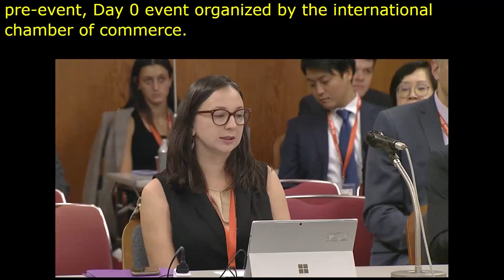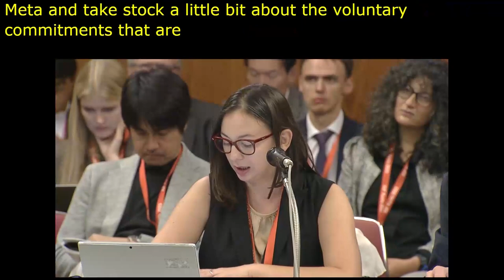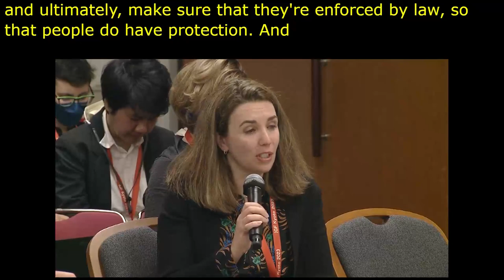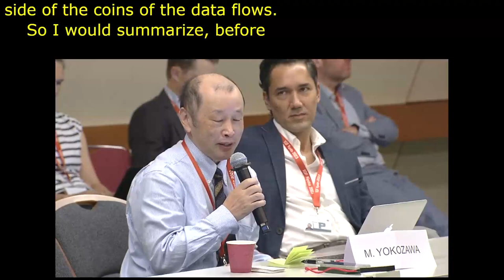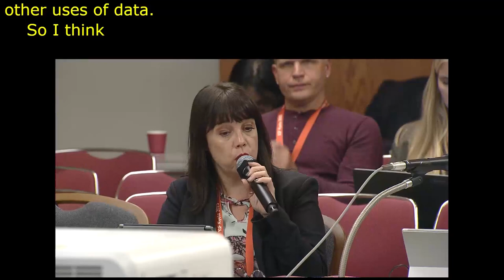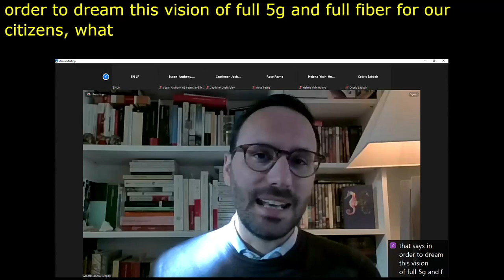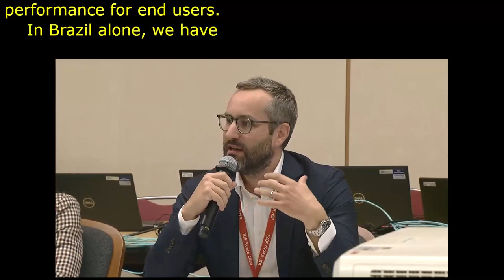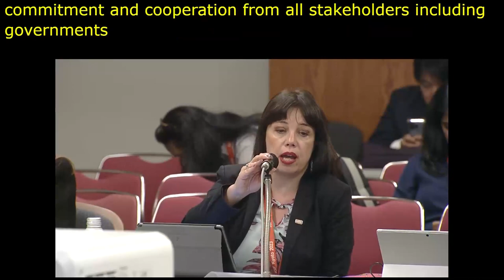IGF 2023 Day 0 Workshop Room 8 Aligning priorities for a shared vision on digital policy